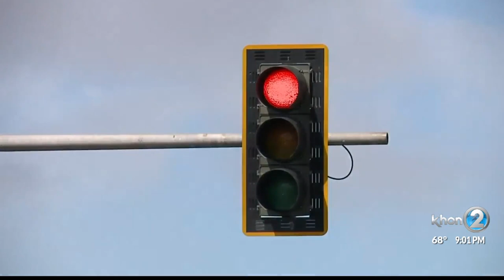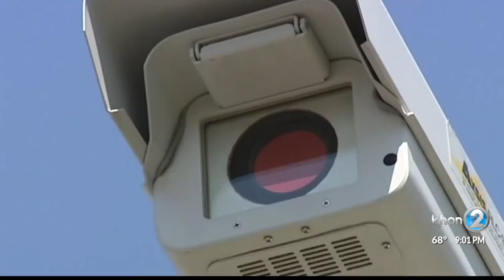Red light cameras for pilot program to be installed in Downtown Honolulu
Red light cameras are coming to Downtown Honolulu to catch drivers who break the law.